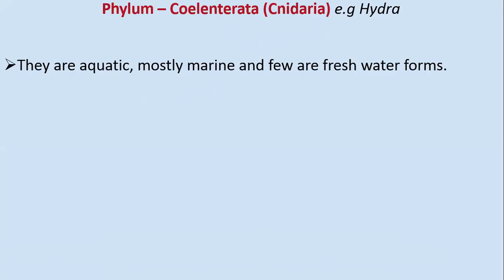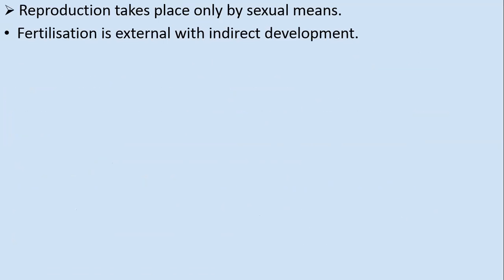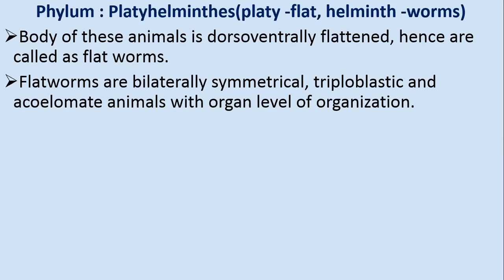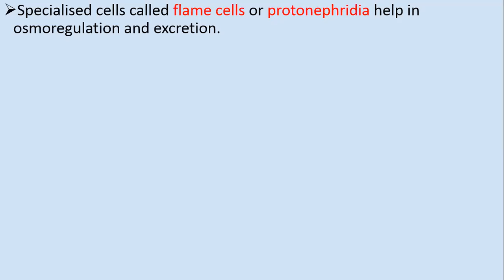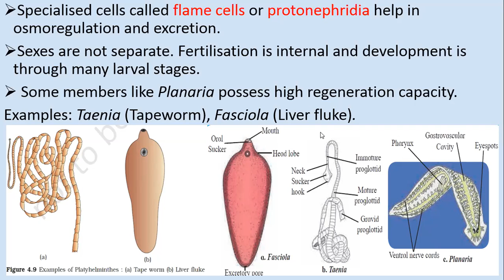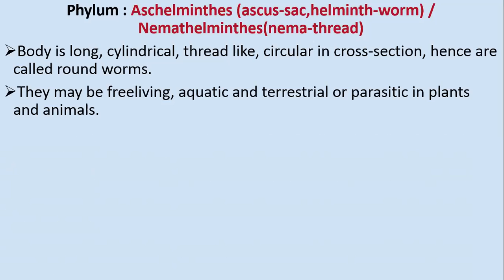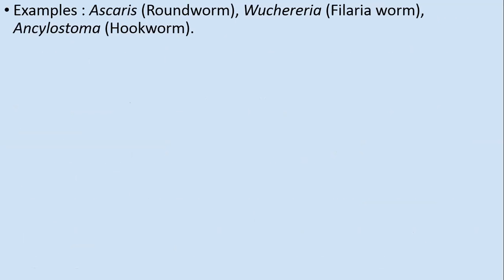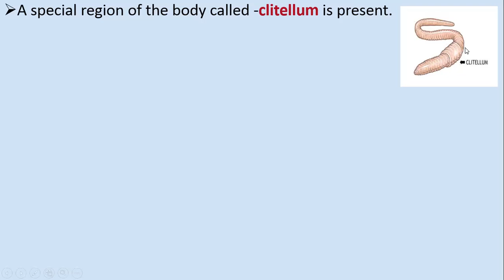Kamat Sir - Kingdom Animalia - 16 July - Part 1